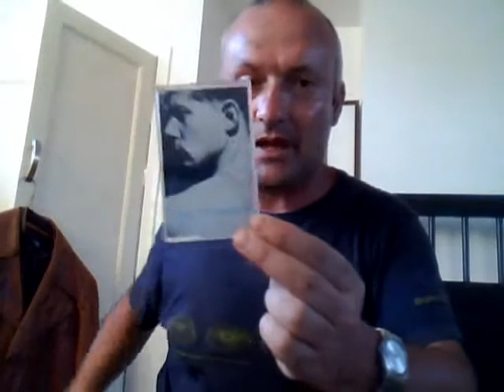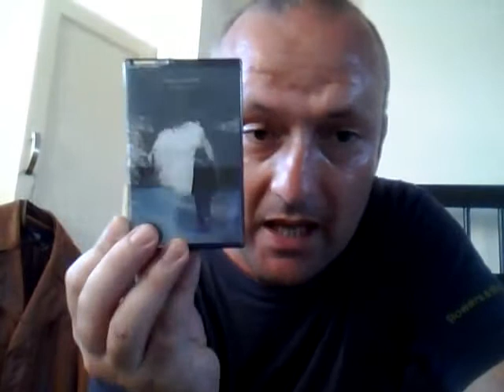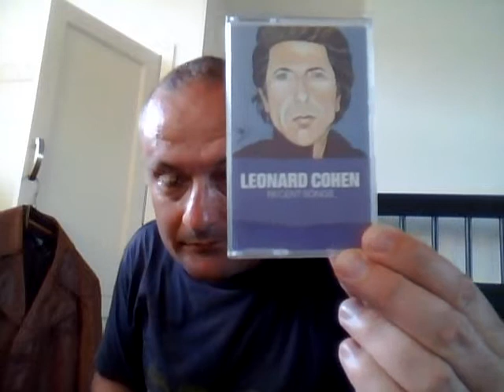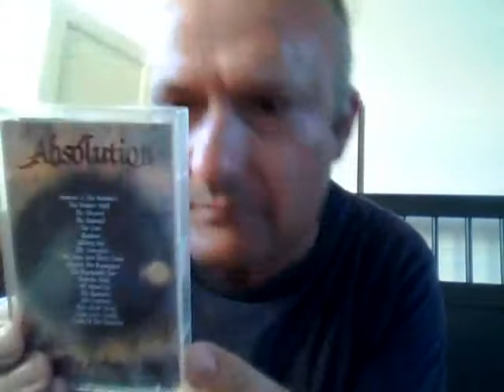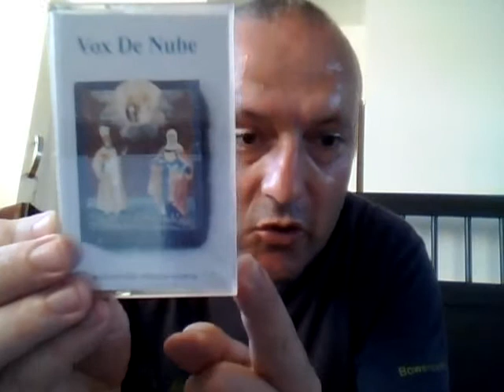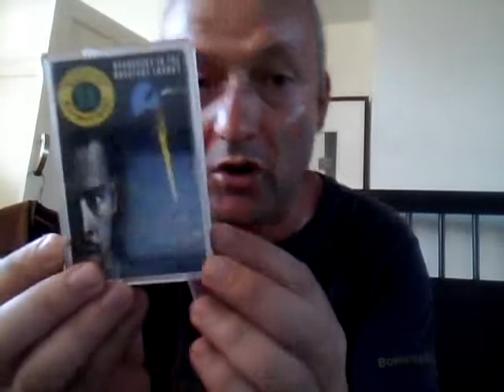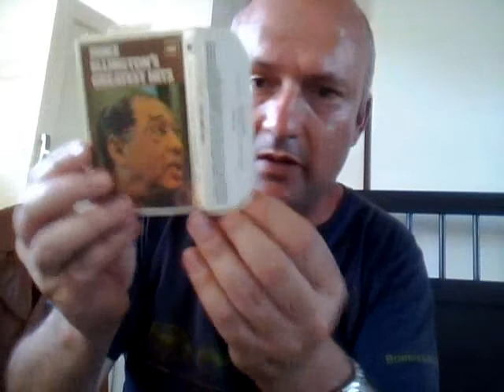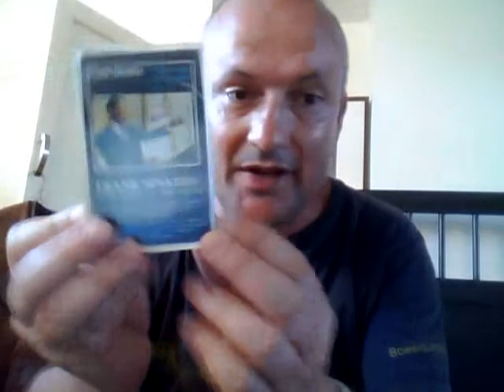My music on cassette collection.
Cassettes I've collected down the years, the majority of them charity shop finds. Everything from Kraftwerk and Tangerine Dream to The Smiths, Lou Reed, Pink Floyd,  classical, Irish folk, Trip -Hop, Indie and more.